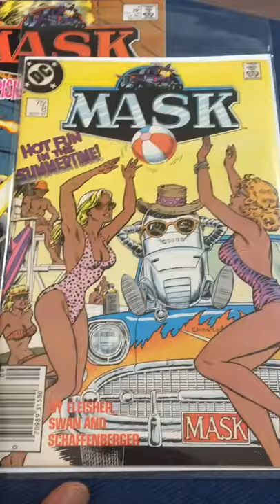WILDEST M.A.S.K. 80’s COMIC COVER - T-Bob Partying With Bikini Babes??